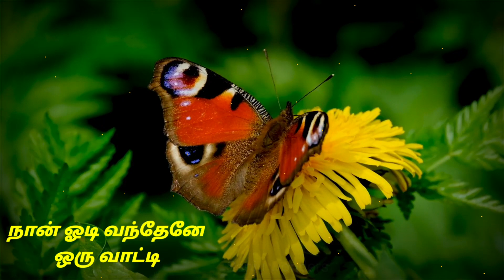Othaiyadi Pathayila song 🎶🎶 lyrics# AISHWARYA RAJESH/ KANAA# what's app status tamil 💞....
Othaiyadi Pathayila song what's app status

Keep supporting and motivating 🤝